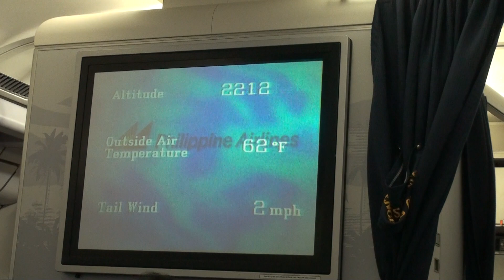Home Sweet Home 01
about to land in LA after a long flight from Manila